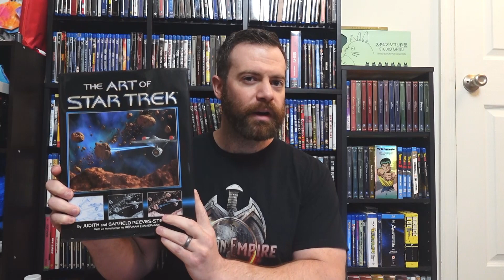Trek-a-Day Q&A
Your questions answered! Lots of topics I haven't discussed yet on this channel- least favorite episodes, collecting goals, the Kelvin timeline movies, the future of Star Trek, which characters do I see myself in, ect.